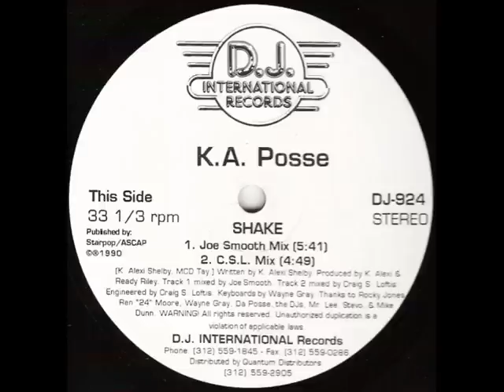KA Posse Shake Joe Smooth Mix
I think this is the better of the 2 mixes on this release. A bit tougher than the CSL mix